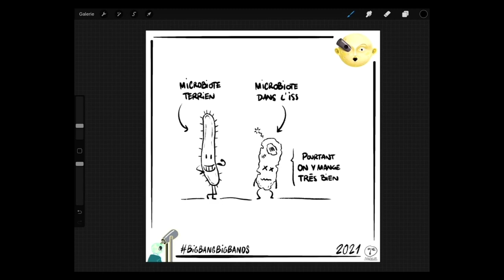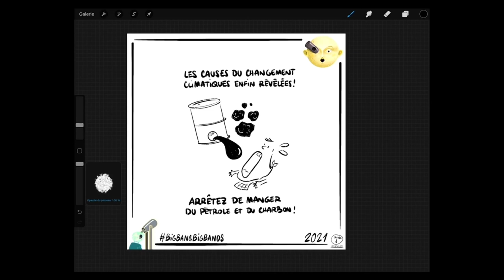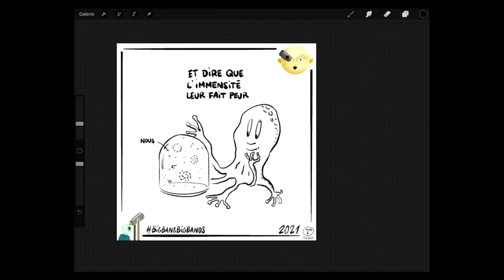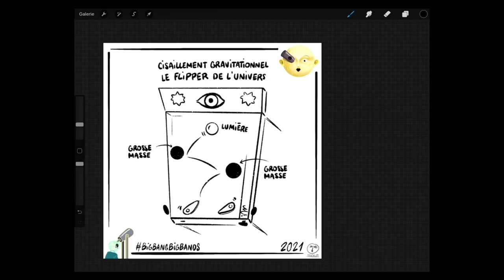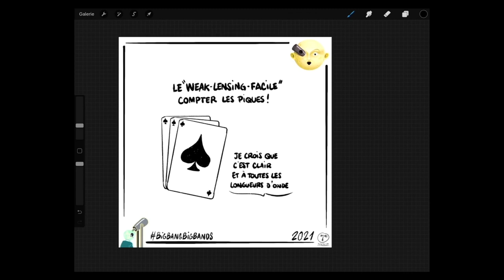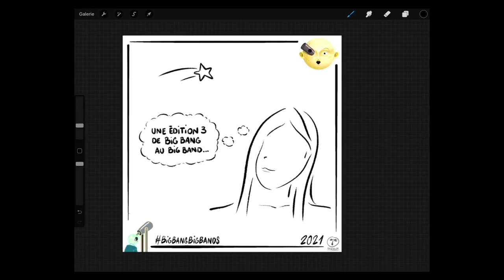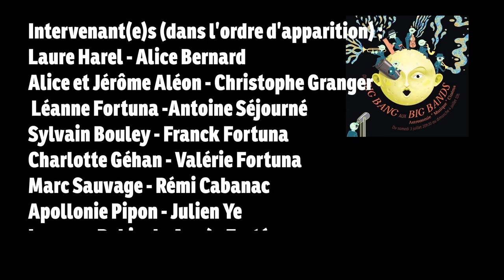DU BIG BANG AUX BIG BANDS 2021 - Suite et fin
La nuit du 3 au 4 Juillet 2021, passez la tête dans les étoiles… sur la toile ! Pour sa 2e édition, le festival « Du Big Bang aux Big Bands » vous invite à un croisement original entre musique, cinéma, astronomie, lectures, reportages, dessins, science-fiction: 14h de direct sur internet !

10:19 - Climat et considérations énergétiques – Guillaume Roux
44:45 - Les grandes structures de l'univers – Nicola Malavasi
1:12:33 - Subaru et cisaillement gravitationnel - Enya Van den Abeele
1:41:31 - UNIONS et weak lensing - Emma Ayçoberry